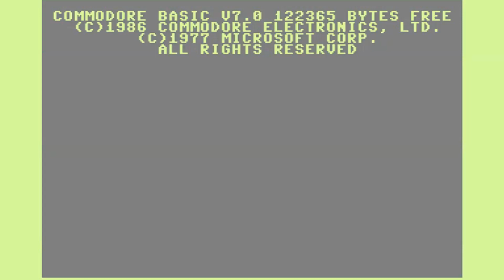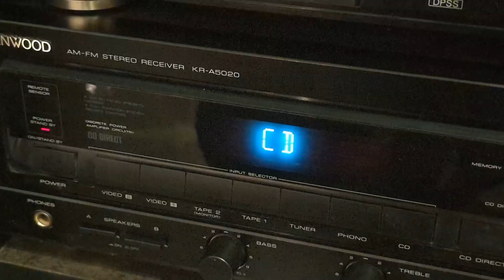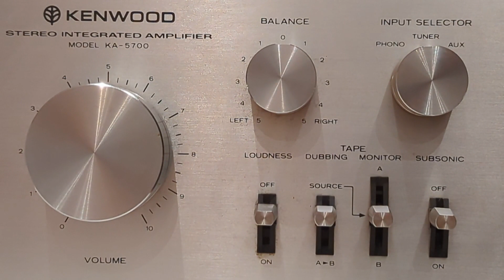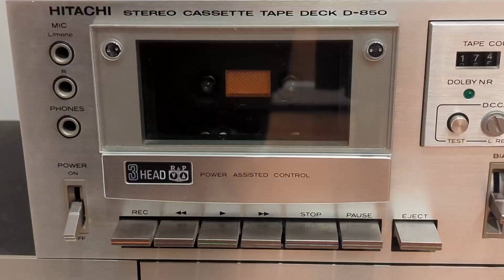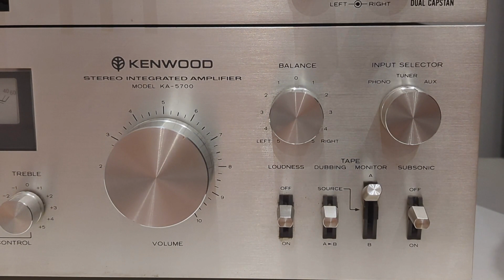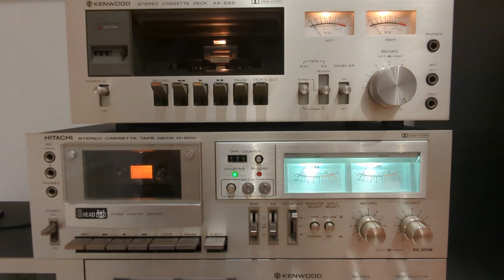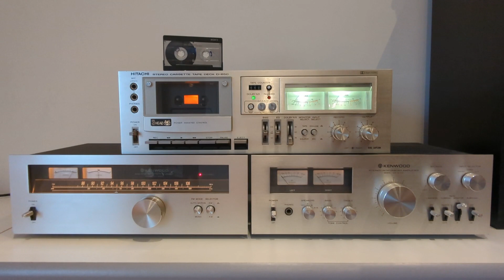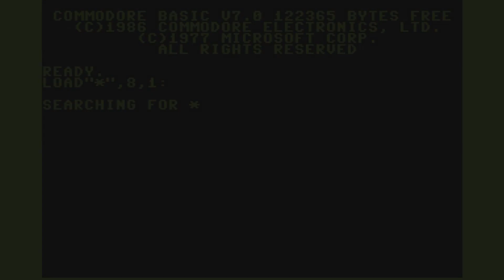HiFi#01 - Le DOLBY et la FM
Le traitement DOLBY est connu sur les platines à cassettes, mais il  existe/existait aussi pour la réception FM. Explications !

00:00 Générique - Plan de la vidéo
00:34 Notions de pré-ampli / ampli
01:00 Sélecteur de sources modernes
01:42 Branchement des éléments
02:23 Sélecteurs anciens
02:54 Le monitoring
04:17 Matériel de 1978
04:34 Les platines cassettes à 3 têtes
06:01 Monitoring en direct
06:29 Le Dolby
08:05 Le Dolby FM
08:45 la FM à travers la platine cassette
09:16 En résumé
10:10 Conclusion
10:44 Fin de la vidéo et Générique